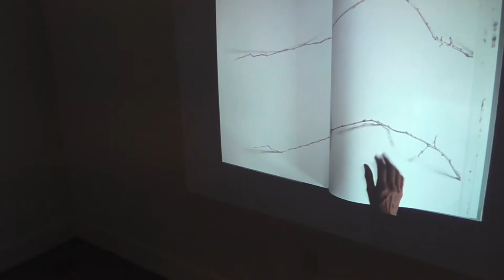Kristine Diekman and Tony Allard’s The Big Book Project installation curated by Eric Wong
The Big Book Project is a collaboration between Kristine Diekman and Tony Allard. In this ongoing project, the two artists interpret the same objects from different perspectives.

Fallen Tree Exhibitions had the pleasure of curating 15 new lofts for Vanguard Culture's "Sensorium" event in downtown San Diego.

Artists: Aiyana Sphere, Anna Stump, Anna Zappoli, Anqi Liu, Brian & Ryan, Dan Adams,  David Fobes, Edwin Nutting, Grace Gray Adams, Janice Grinsell, Larry Caveney, Lyndsay Bloom, Perry Vasquez, RBST, Richard Keely, Rich Stewart, Roberto Salas, Sara Parent-Ramos, Ted Meyer, Tiange Zhou, Tony Allard & Kristine Diekman, Veronica Santiago Moniello, Victorio Villa, Wendy Vasta, and curated by Eric Wong